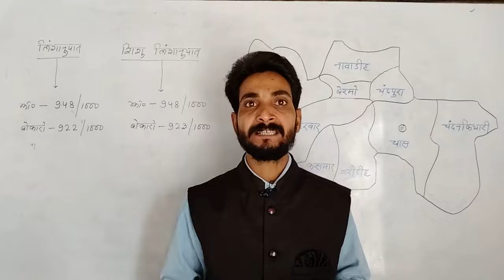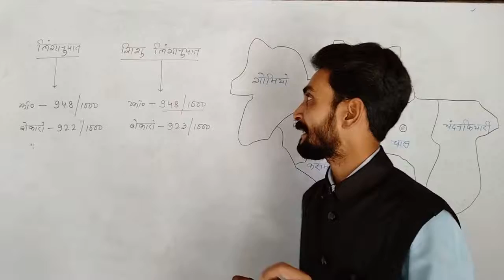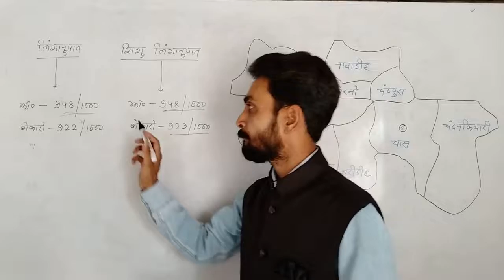बोकारो जिला का शिशु लिंगानुपात कितना है ? || Bokaro Jila ka shishu linganupat kitna hai ?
बोकारो जिला का शिशु लिंगानुपात कितना है ? || Bokaro Jila ka shishu linganupat kitna hai ? || What is the infant sex ratio of Bokaro district ? ||